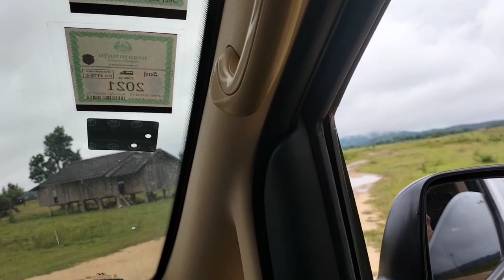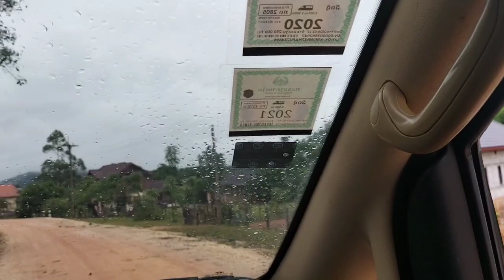tuaj txog ບາ້ນປົ່ງ lawm os